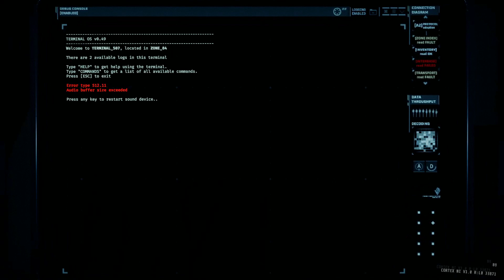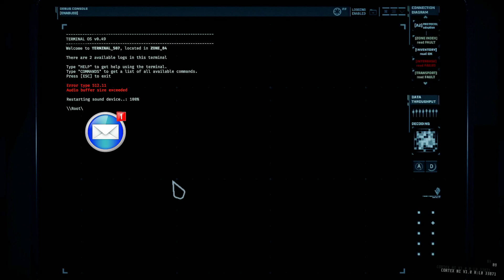After Multiple Years It Finally Happened.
This is something I've been waiting to see happen for about one and a half years now. When I learned Rundown 8 was the final rundown and we still didn't have it, I feared it was a lost cause. Thankfully my worries have been proven wrong!

Cool places to check out!